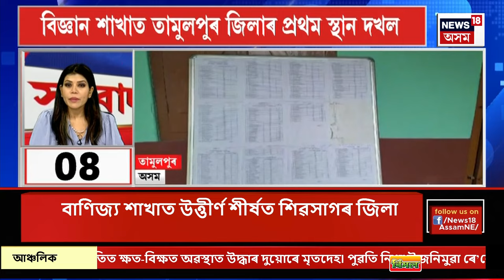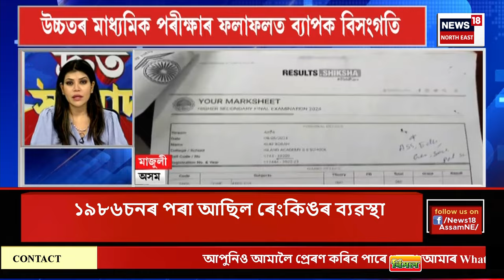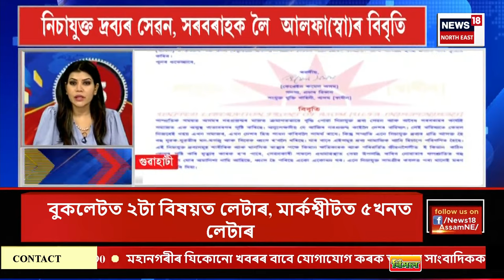SPEED NEWS | শুকুৰবাৰে মুখ্যমন্ত্ৰী Himanta Biswa Sarmaৰ চৰকাৰৰ তিনি বছৰীয়া বৰ্ষপূৰ্তি।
00.00 | INTRO
00.12| শুকুৰবাৰে মুখ্যমন্ত্ৰী Himanta Biswa Sarmaৰ চৰকাৰৰ তিনি বছৰীয়া বৰ্ষপূৰ্তি।